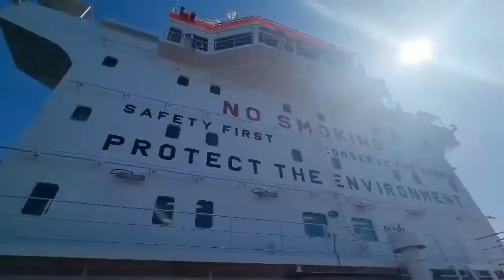SAPET GAS sea trial